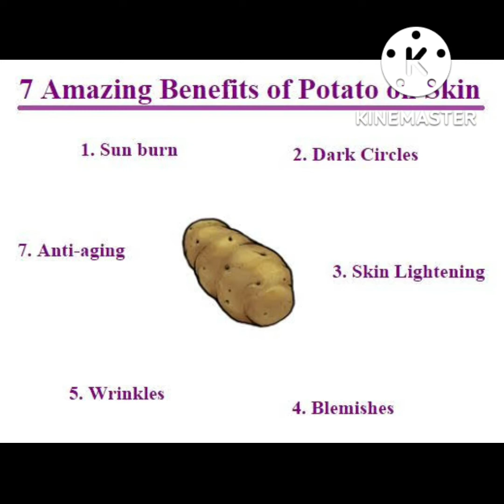Karwa Chauth Special Facial/Cleanup at Home/Parlor like facial with natural ingredients/ Dishu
cleanup kaise Karen
cleanup kaisd karte hain
clean up at home
cleanup steps for face
cleanup at home with natural ingredients
karwa chauth facial
karwa chauth special facial
karwa chauth special face Pack
beauty hacks
how to do facial for karwa chauth

I will give my Honest and After use Review
*The products shown or reviewed in this channel are the products I like using. I have never tried to push products on anyone. I only recommend products based on my personal experience.
* I am not a professional or medical practitioner.
* So always make sure, you consult a professional, incase you need help.